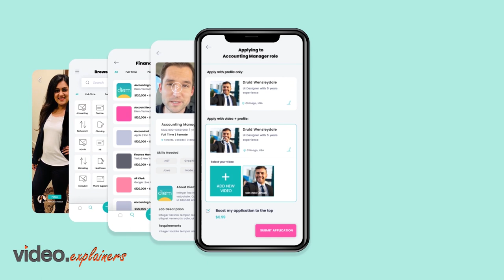DAWN APP | JOB SEARCHING APP | VIDEO EXPLAINERS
Dawn app make easier the procedure of job searching instead of resume you can upload your introductory video to make sure your hiring in your desired company. This animated video designed by Videos Explainers.